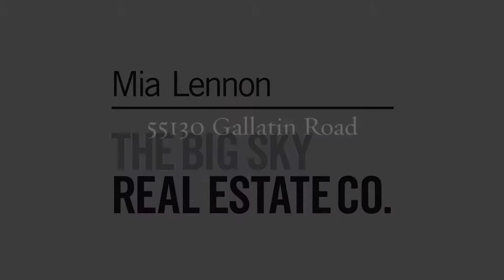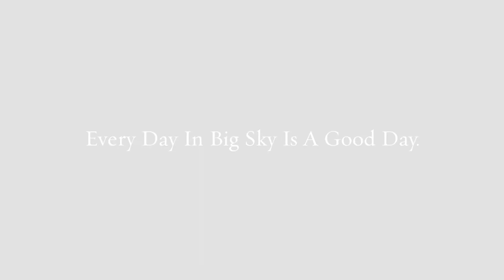55130 Gallatin Road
Beautiful canyon location for a home where you can enjoy incredible views and proximity to the river for rafting, fishing or hiking trails, while bordering US Forest Service land. This 3 bedroom and 2 bathroom home is surrounded by fascinating history as well as offering some great features.